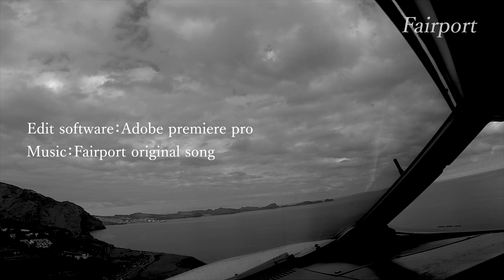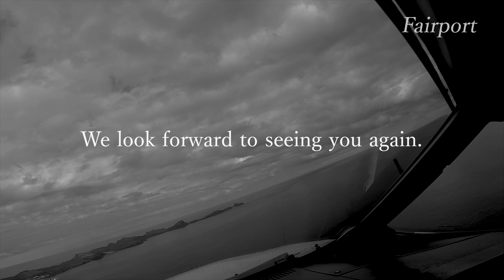福岡空港 20240629 / Plane spotting at Fukuoka Airport on June 29, 2024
2024年6月29日に福岡空港で撮影した飛行機動画です。
Panasonic LUMIX DC-GH5での撮影となります。

This is an airplane video taken at Fukuoka Airport on June 29, 2024.
Filmed with a Panasonic LUMIX DC-GH5.

[Setting] :  Image quality "4k 8bit 100M 30p"

Airplane recorded

・HK Express
Airbus A321-251NX 「B-KKE」
・All Nippon Airways
 De Havilland Canada Dash 8-400 「JA461A」
・All Nippon Airways
 Boeing 767-381(ER) 「JA611A」
・Japan Airlines
 Airbus A350-941 「JA10XJ」
・Peach
Airbus A320-214 「JA826P」
Peach  Airbus A320-251N 「JA204P」
・All Nippon Airways
Boeing 767-381(ER) 「JA614A」
・IBEX Airlines
Mitsubishi CRJ-702ER 「JA13RJ」
・China Eastern Airlines
Airbus A320-232 「B-1608」
・Skymark Airlines
Boeing 737-86N 「JA73NG」
・All Nippon Airways
 Boeing 787-8 Dreamliner 「JA810A」
・All Nippon Airways
 Boeing 787-8 Dreamliner 「JA832A」
・All Nippon Airways
De Havilland Canada Dash 8-400 「JA857A」
・Jeju Air
Boeing 737-8AS 「HL8061」
・Japan Airlines
Boeing 767-346(ER) 「JA622J」
・Cebu Pacific
Airbus A321-271NX 「RP-C4124」

Airport: Fukuoka airport

"Fairport on Youtube" provides "airplane videos" where you can feel the airport and airplane anytime, anywhere.
I am making videos that many people can enjoy, such as those who like traveling, those who like airports and airplanes, those who like the time spent at the airport before traveling, those who are watching airplanes at the airport if they have time. increase.

「Fairport on Youtube」では、どこでも、いつでも空港、飛行機を感じられる「飛行機動画」を提供しています。
旅が好きで、空港や飛行機も好きな方、旅前の空港で過ごす時間が好きな方、時間があれば空港で飛行機を眺めてる方、単純に飛行機好きな方、などなど沢山の方に楽しんでもらえる動画撮影、作成をしています。

また、Fairportでは、4Kで撮影した飛行機動画の提供、4Kによる飛行機動画撮影、4Kフォトを利用した画像提供、編集などを承っております。

動画では、飛行機の離発着をはじめ、グランドハンドリングの様子や空港で見れる情景(夕焼け、季節の花、空)などを収録しています。また、企業CMやイメージ動画などに最適な動画も多く取り揃えております。

採用実績
テレビ・沸騰ワード10、ガイアの夜明け、家、ついて行ってイイですか?、「料理人ワタナベ」

CM・‹ANA› 「青空に、会いに。」

映画・OVER DRIVE
ネット配信番組・ときめき映画「OVER DRIVE」宣伝部

その他、航空会社ブランド動画、企業HPなど、多数提供
（全て4Kで撮影した動画を、各指定フォーマットにして提供）

運営者 : 五十嵐史彦
1980年1月10日生まれ
11歳から飛行機に興味を持ち、羽田に通い始める。
13歳から音楽に興味を持ち、バンド活動や、音響の仕事を始めるが、20歳頃から飛行機熱が復活。
24歳で飛行機動画の撮影をスタート。日本全国、海外遠征を始め、得意の音楽と、飛行機動画を組み合わた、情緒ある作品作りを開始。
2007年、ローランド主催のビデオフェスティバルで部門グランプリを受賞
以後、ビデオコンテスト入賞、博物館での上映会、4度のフォトコンテスト入賞など精力的に活動。
2018年には、執筆本（共同創作）発売など、活動の幅を広げている。